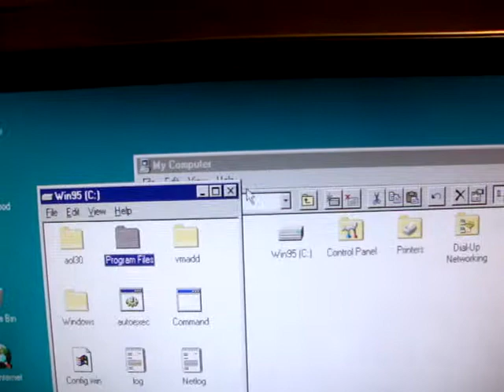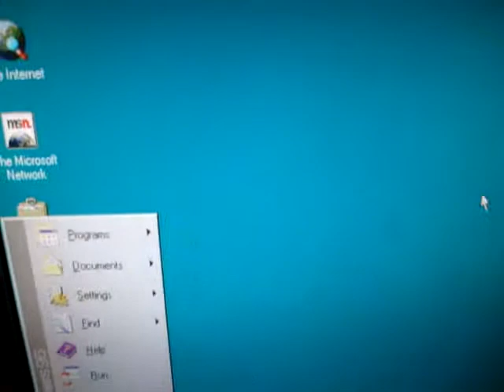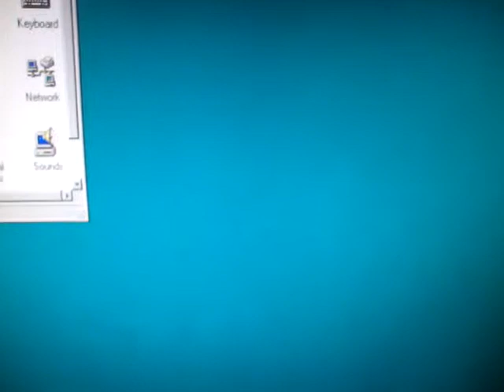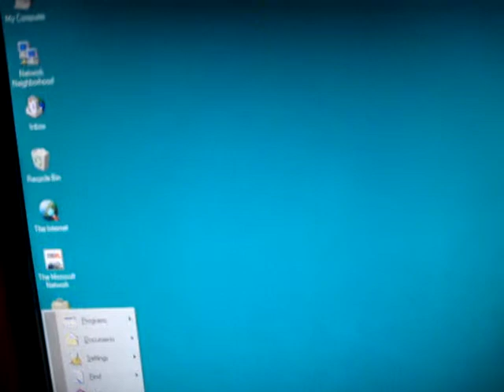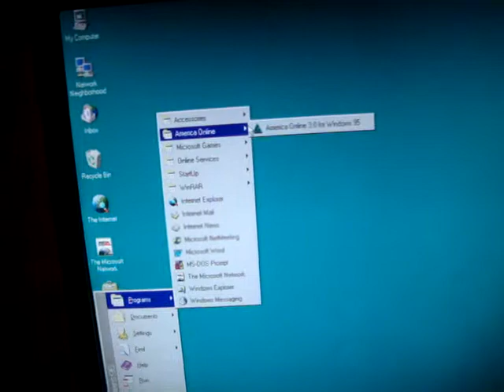Windows 95 Plus! Operating System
A look at my Windows 95 computer with the Microsoft Plus! pack. In this video, I show you all the games and programs, including everyone's favorite, Desktop Themes!